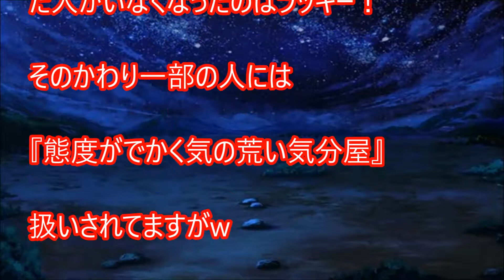体験談：巨漢の女の子にメイド服作ってーいわれた 衝撃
↓↓オススメ動画↓↓
体験談：妹と一緒についてきた嫁